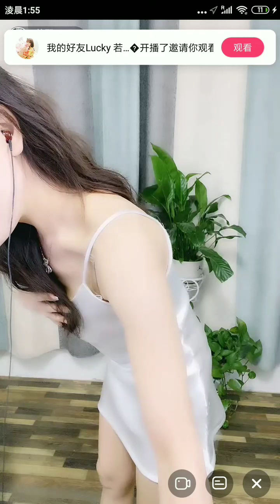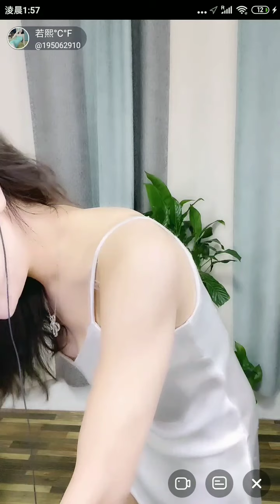花椒直播，Chinese lovely girl